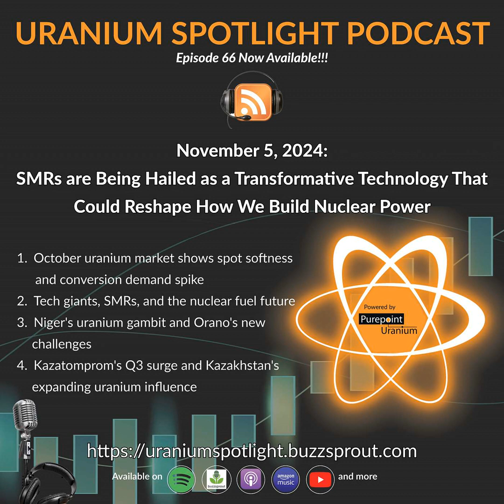November 5, 2024: SMRs are being hailed as a transformative technology that could reshape how we ...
1. October uranium market shows spot softness and conversion demand spike
  2. Tech giants, SMRs, and the nuclear fuel future
  3. Niger's uranium gambit and Orano's new challenges
  4. Kazatomprom's Q3 surge and Kazakhstan's expanding uranium influence